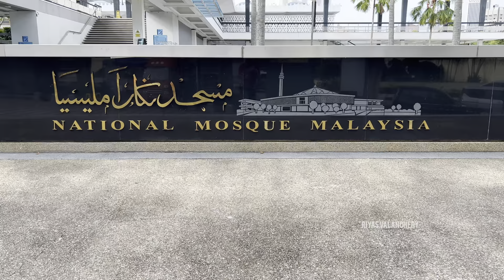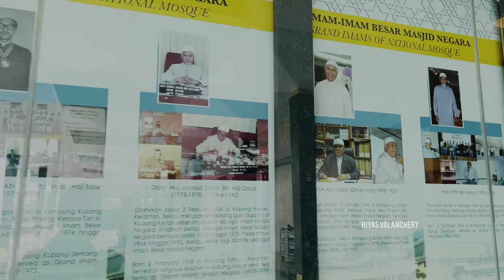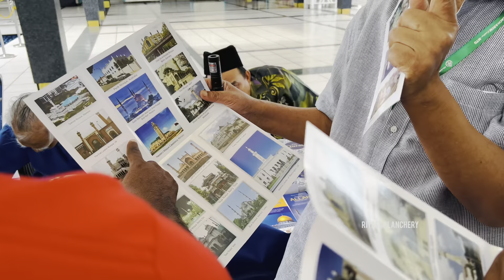Masjid Negara ,National Mosque |Independence square |Kuala Lumpur | Malaysia (part 5)